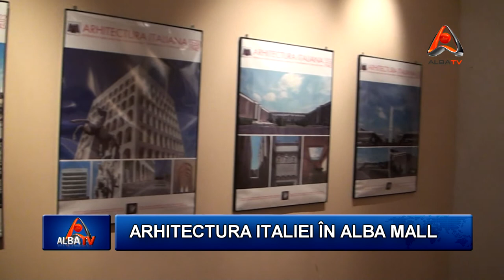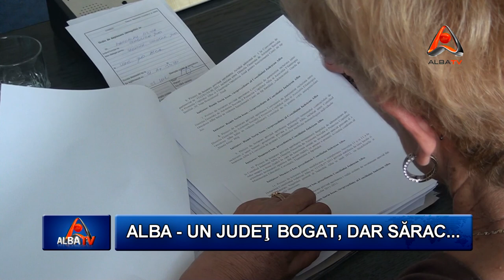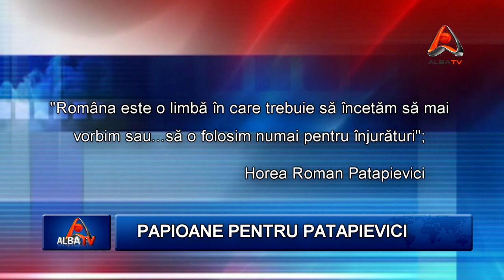STIRILE ALBA TV 19 IUNIE 2012 HD